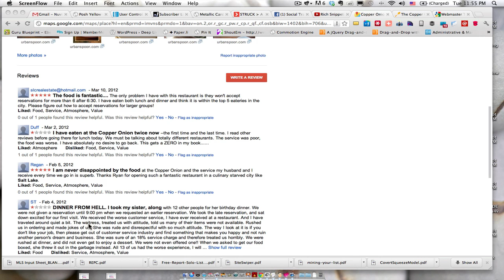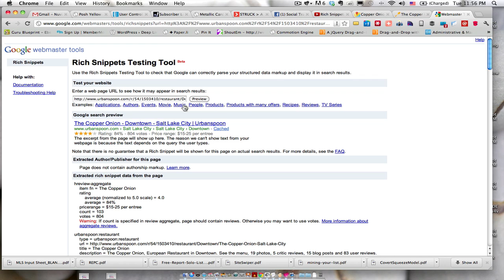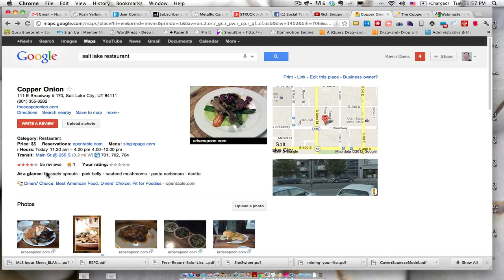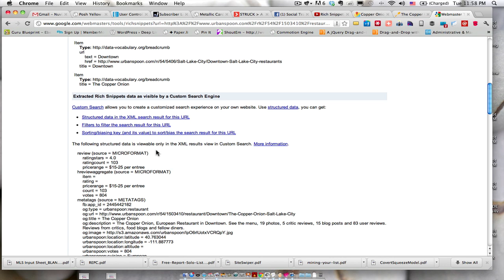Using Rich Snippets To Extend Google Places Data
shares how Google places is pulling data for a local restaurant listing from sites like urbansppon.com using the rich snippets markup from Schema.org